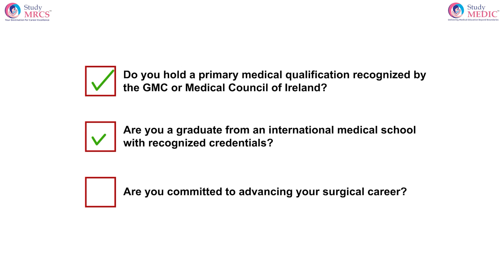Who Should Choose MRCS? An Eligibility Checklist for MRCS Aspirants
Welcome to our video in the MRCS Exam playlist, where we provide an essential checklist for aspiring surgeons interested in the Membership of the Royal Colleges of Surgeons (MRCS). If you're considering a surgical career in the UK, understanding who should choose MRCS is crucial for your professional journey!

In this detailed video, we cover:

- Who Should Choose MRCS?: A focused checklist identifying ideal candidates for MRCS, including medical students, international medical graduates, and surgical trainees seeking advanced qualifications.

- Eligibility Criteria for MRCS: Learn about the necessary qualifications, including medical degrees and prior surgical experience required to apply for the MRCS exam.

- Application Process for MRCS: Step-by-step guidance on how to navigate the MRCS application process, from registration to exam preparation.

- Career Opportunities with MRCS: Explore the diverse career pathways available to MRCS holders, including roles in higher specialty training, research, and surgical practice within the NHS and internationally.

Whether you are a medical student contemplating MRCS or an international medical graduate seeking advanced training in surgery, this video serves as a vital resource for your MRCS journey.

Key Topics Covered:

- Overview of MRCS and its importance in surgical training
- Detailed checklist for who should choose MRCS
- MRCS eligibility criteria and application steps
- Career opportunities for MRCS graduates in surgery

Discover our diverse courses and top resources to elevate your medical career
Explore a vast array of free resources tailored for all medical streams by joining our LMS!